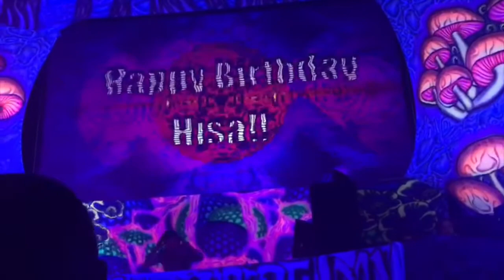DJ HISA @ Dimension festival, New Zealand